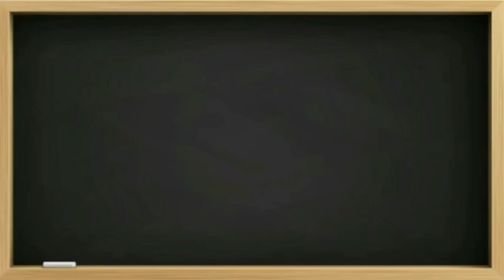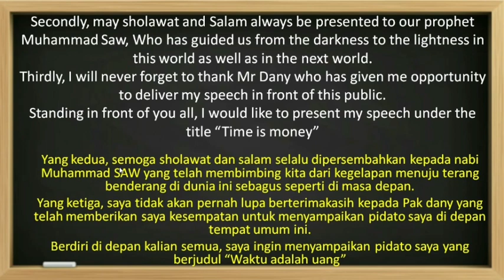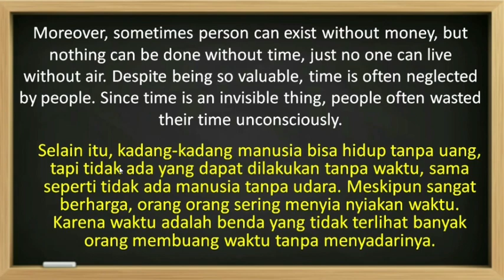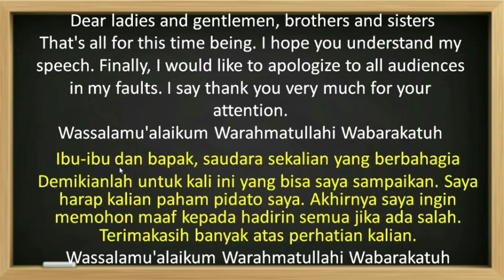English Speech with Subtitles | Time is Money - Learn English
An English speech is a formal or informal address delivered to an audience using the English language. Speeches can serve various purposes, such as informing, persuading, motivating, or entertaining listeners.

Here are the key components of an English speech:
1. Introduction:
o Captures the audience's attention with an engaging opening, such as a quote, story, or question.
o Introduces the main topic or purpose of the speech.
o Provides a brief overview of the points to be covered.

2. Body:
o Presents the main points of the speech in a clear and organized manner.
o Includes supporting details, such as examples, anecdotes, statistics, or evidence, to back up each main point.
o Uses smooth transitions between points to maintain coherence and clarity.

3. Conclusion:
o Summarizes the main points discussed in the speech.
o Encourages the audience to take specific actions or consider new perspectives (call to action).
o Ends with a strong, memorable closing statement or thought.

Benefits of Learning English Through Speeches:
1. Improved Pronunciation and Fluency:
o Practicing and listening to speeches helps you speak more clearly and confidently.
o Exposure to correct pronunciation and natural speech patterns enhances your fluency.

2. Enhanced Vocabulary:
o Speeches often include a wide range of vocabulary related to specific topics.
o Learning new words and phrases in context helps with retention and usage.

3. Better Understanding of Grammar:
o Writing and delivering speeches requires the use of proper grammar and sentence structures.
o Listening to well-constructed speeches reinforces grammatical patterns.

4. Increased Confidence:
o Public speaking builds confidence in using the language in front of others.
o Regular practice helps reduce anxiety and boosts self-assurance.
5. Listening and Comprehension Skills:
o Listening to various speakers improves your ability to understand different accents and speaking styles.
o Enhances overall comprehension and listening skills.

6. Critical Thinking and Organization:
o Preparing a speech requires organizing your thoughts logically and coherently.
o Develops critical thinking and the ability to present ideas effectively.

7. Cultural Awareness:
o Speeches often touch on cultural topics and perspectives, broadening your understanding of different cultures.
o Gain insights into the cultural nuances of the English language.

8. Motivation and Inspiration:
o Motivational and inspirational speeches can encourage and inspire you in your language-learning journey.
o Draw inspiration from the stories and experiences shared by speakers.
Incorporating speeches into your English learning routine can greatly enhance your language skills and make the process more engaging and effective.